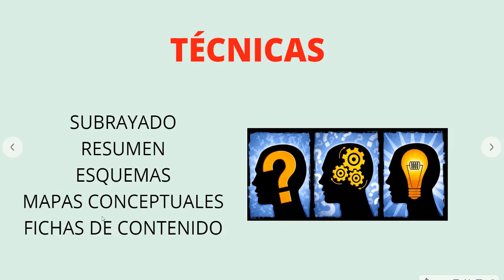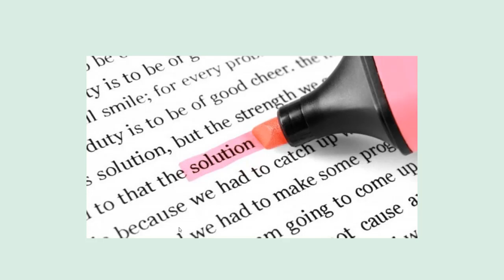CLASE DEMOSTRATIVA VIRTUAL 👨🏻‍🏫 Cómo crear DIAPOSITIVAS EFECTIVAS con PALABRAS CLAVES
Con estas recomendaciones podrás lograr una clase virtual exitosa.